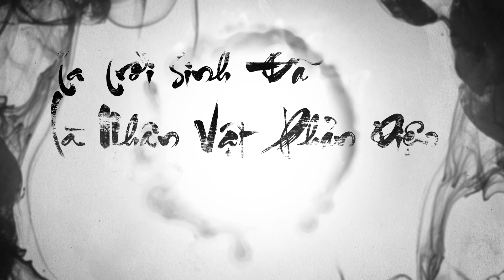#220 Ta Trời Sinh Đã Là Nhân Vật Phản Diện 🔥 Chương 2191-2200.Truyện audio - Tiên Hiệp, Huyền Huyễn.